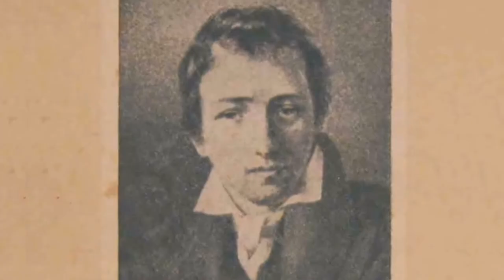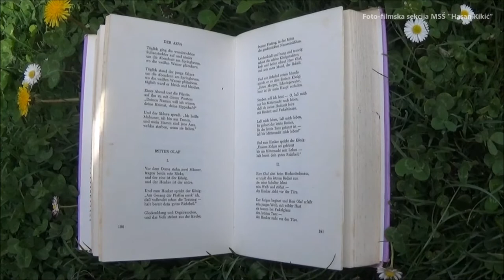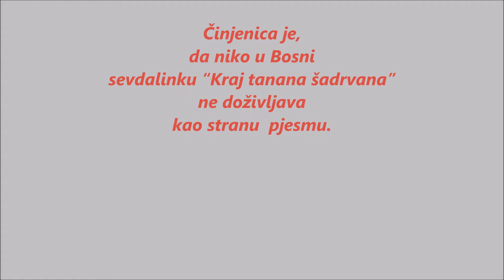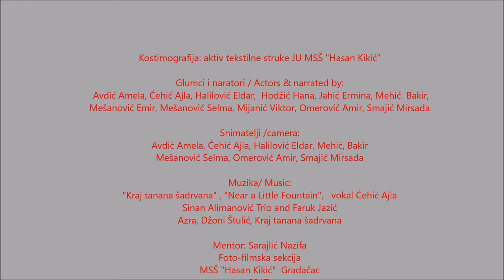Der Asra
2. mjesto na X Festivalu rada srednjih tehničkih i stručnih škola BiH u kategoriji dokumentarnog filma, Zenica,  5. maj 2018.
Grupa autora: Avdić Amela, Ćehić Ajla, Halilović Eldar, Jahić Ermina, Mešanović Selma, Omerović Amir, Smajić Mirsada
mentor: Sarajlić Nazifa
Foto-filmska sekcija MSŠ "Hasan Kikić"